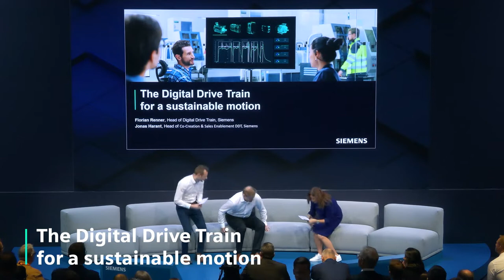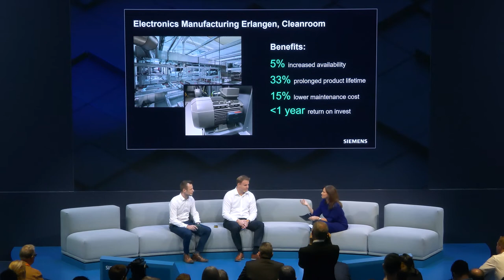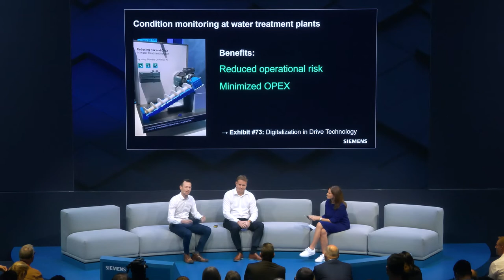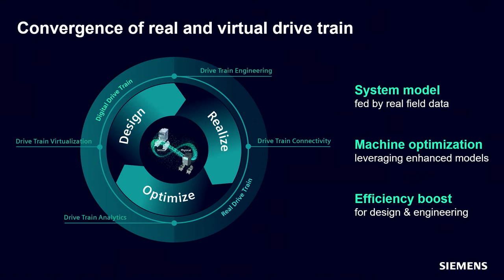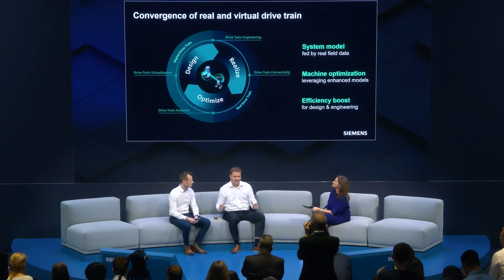The Digital Drive Train for a sustainable motion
Since 70% of electrical energy in industry is consumed by drive train it is a no brainer for us to focus our attention to drive train optimization in the quest for sustainability. But how can a digital drive train be a lever for a sustainable industrial motion? What is the role of digital twin and artificial intelligence in the game? And are there any specific examples and use cases available from the practice? What might the future hold for us in this area? You will learn all that and more from the discussion of Florian Renner, Head of Digital Drive Train at Siemens DI MC and Jonas Harant, Head of Co-Creation & Sales Enablement.